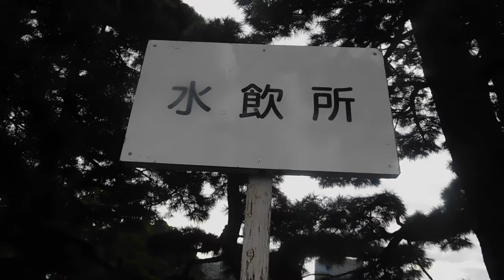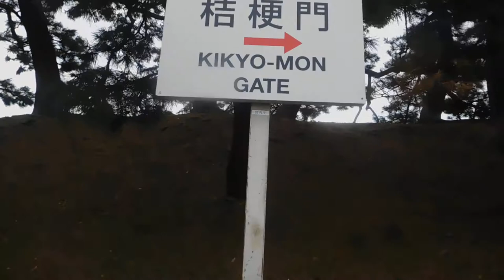皇居一般参賀20200102水飲み場→桔梗門DSCN0335